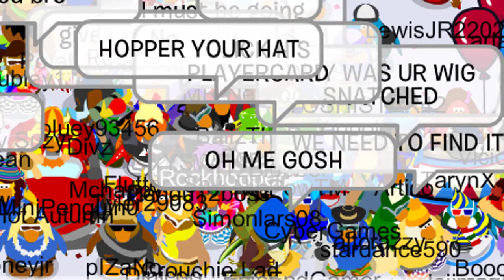Rockhopper Without His Hat On Club Penguin Rewritten!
Rockhopper Sighted Without His Hat On Club Penguin Rewritten! 24/09/2019